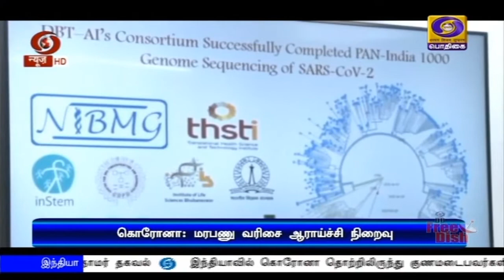உயிரி தொழில்நுட்பம் சேகரிக்கும் இணைய சேவை தொடக்கம்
கொரோனா குறித்த உயிரி தொழில்நுட்ப தகவல்களை சேகரிக்கும் ஐந்து மிகப்பெரிய இணைய சேவைகளை தொடங்கிவைத்தார் மத்திய சுகாதாரத்துறை அமைச்சர் ஹர்ஷ்வர்தன்